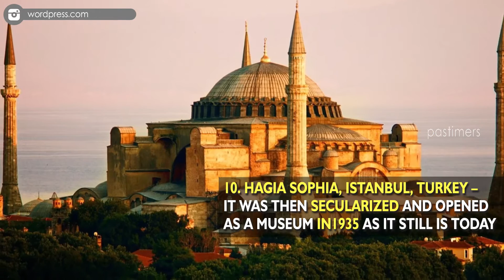Top 10 Most Famous Churches In The World || Pastimers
A large Roman Catholic church in Barcelona, Catalonia, Spain, designed by Catalan architect Antoni Gaudí (1852–1926). Construction began in 1882 and it is incomplete till today. Although incomplete, the church is a UNESCO World Heritage Site.